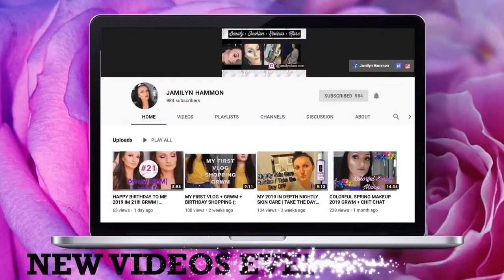CLIENT MAKEUP & HAIR TRANSFORMATION GIRRL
Such a beautiful transformation love how this turned out! I’m sorry for not being able to upload consistently lately due to me being in school full time it’s been difficult I’m doing my best I love you guys!! Happy October! I’ll try to have some school Halloween makeup looks up for you guys!

If your new here and you enjoyed my channel! Support my journey 💋
Social media accounts linked below 🔽💋 ♡

Or search my user @jamilynhammon

 ♡ What I film with ⬇️
Canon T6i

- [ ] Thank you guys for all of your love and support I wouldn’t be able to do what I do without each and every one of you 💕💄
Remember I can’t control the world, but I CAN control my channel anyone that is negative or rude will be blocked. There is so much hate in this world we don’t need anymore of it! 💋